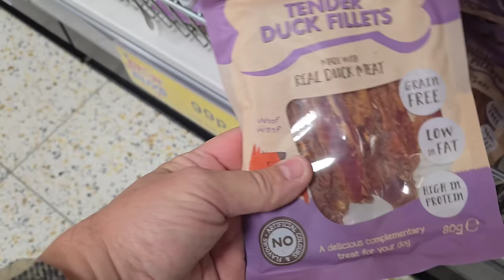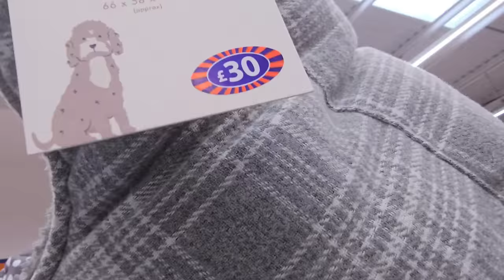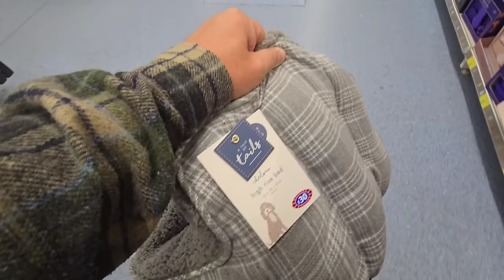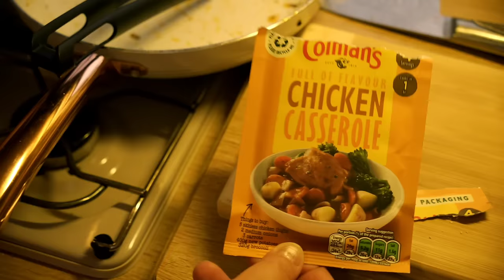Homeless living in a caravan! Update 7 day 32 vlog!!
Good evening, to our absolutely fantastic awesome generous viewers. We hope you are all well. In this video, we go shopping for a dog bed, eat a  meal at a friend's house, and cook up an awesome chicken casserole in our tiny caravan home. hope you enjoy. Till the next one, stay safe from us both.